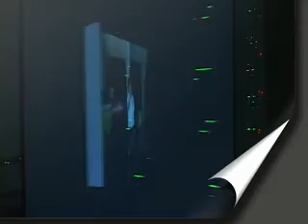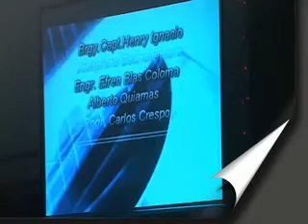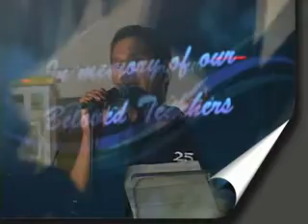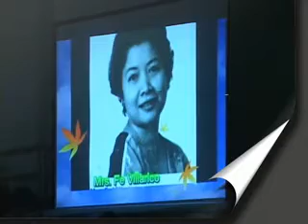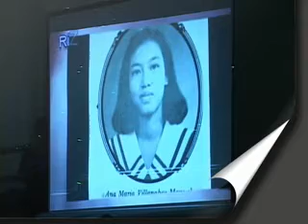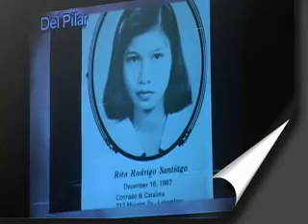meycauayan college batch 85 part 14_xvid.avi